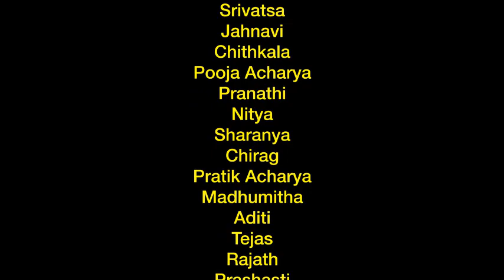2 part Krishna Garudi Yakshagana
Wow !! Majic in yakshagana!!